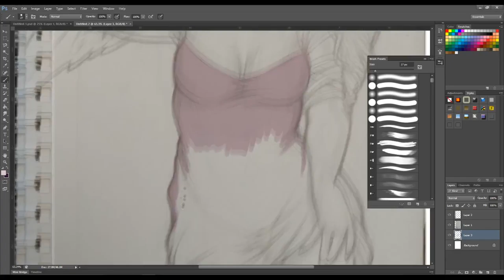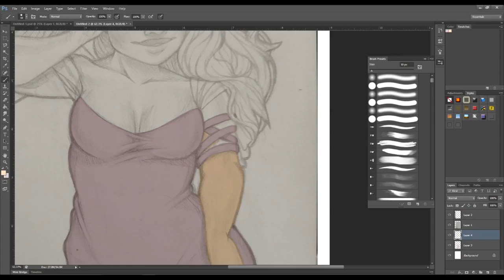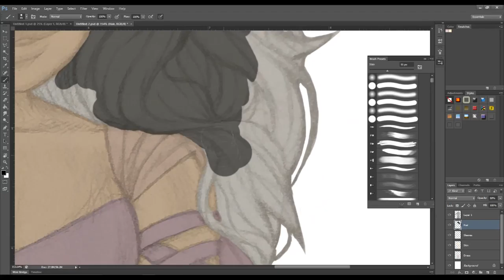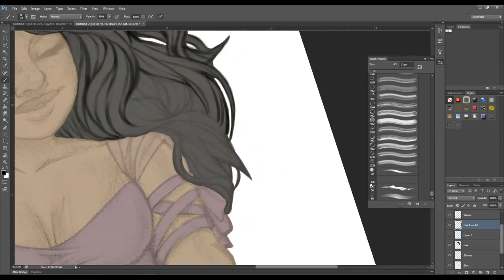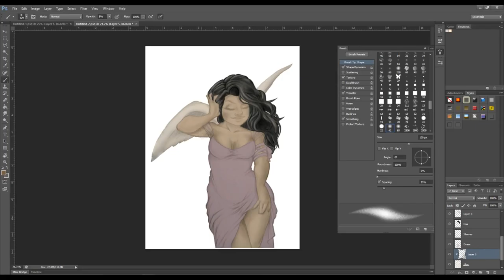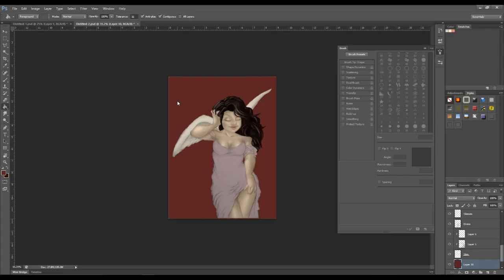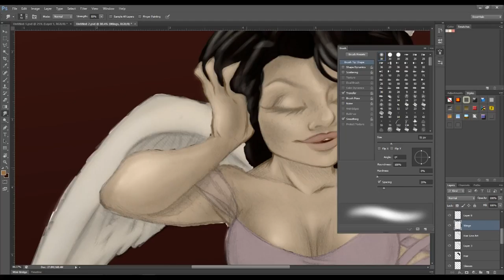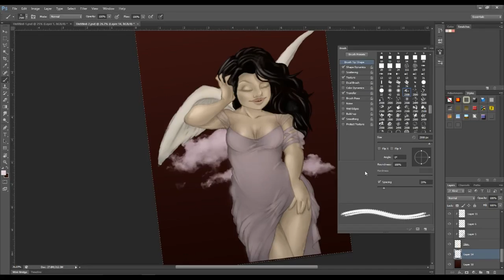Digital Color Process in Photoshop | Angel of Lust and Desire by Yasmeen Guadalupe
You cant always be good, but you have to try.

Song credit
Sappheiros - Fragments
 Free Track Download -